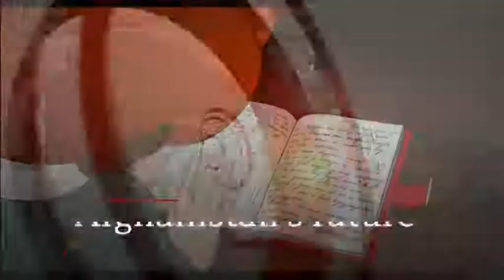Germany Floods 17 May 21 Headlines 2